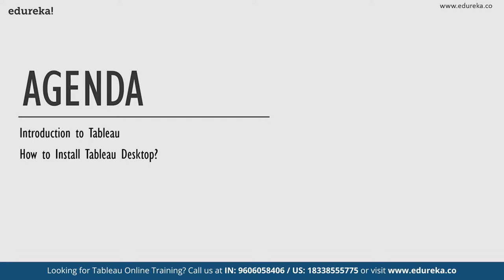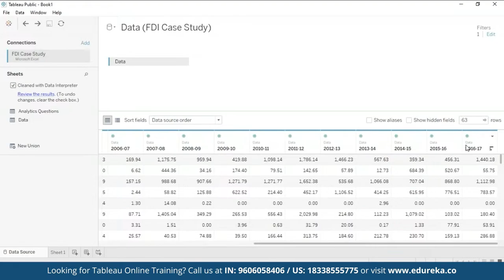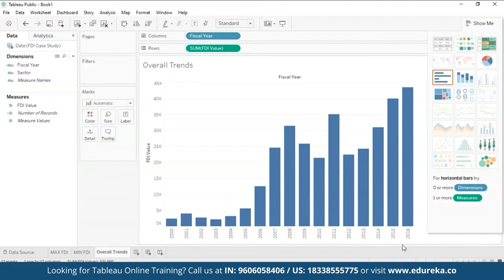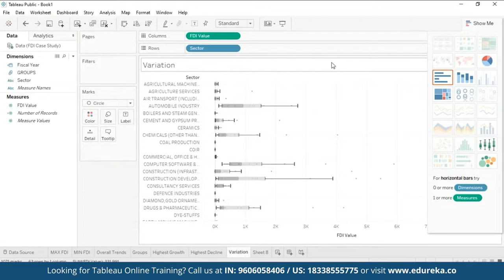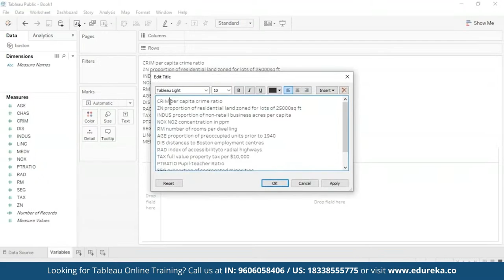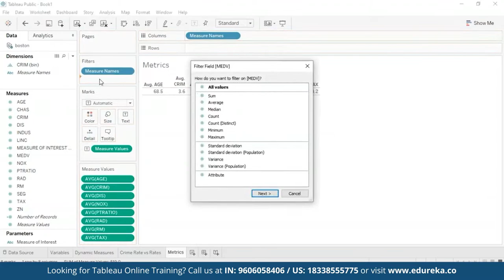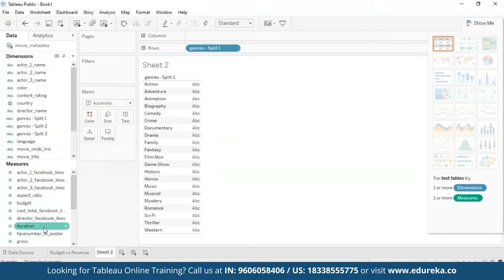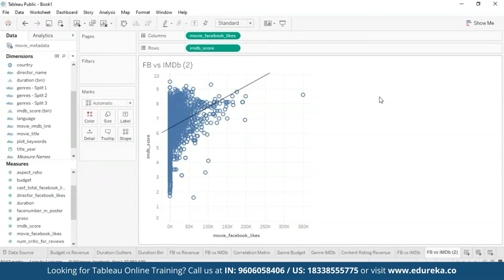Tableau Projects for Practice | Tableau Projects for Data Science | Edureka Rewind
To gain the maximum amount of insight with the least amount of effort is what we try to achieve through Business Intelligence. The main aim of this tutorial on "Tableau Projects for Practice" is to help you utilize Tableau as a tool for Trend forecasting, Exploratory Data Analysis and Decision Making, not only for engagement but also comprehension efficiency.